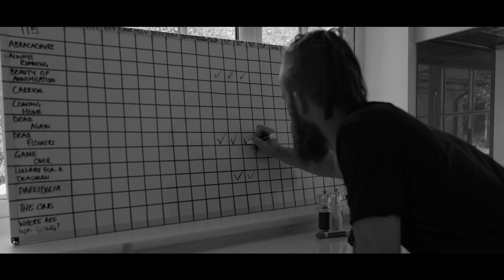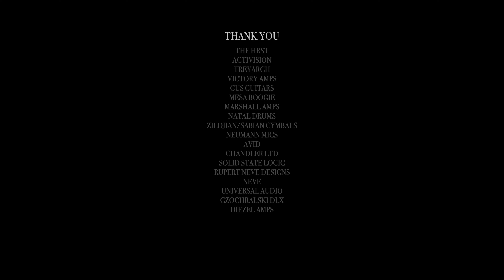BENN // Ep. 1 - Dead Flowers - Studio Video (Call of Duty: Zombies Album)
This is behind the scenes footage taken from the first week recording the upcoming Benn - Call of Duty: Zombies album. In the first week we re-created Dead Flowers.

Z.Live: Coming 2021